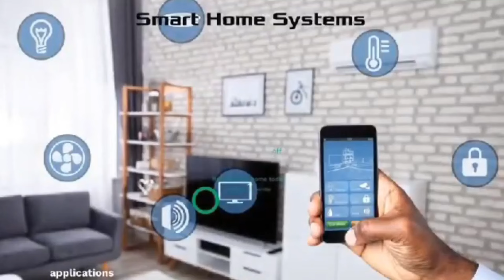africans vrs wh!tes the superstition is too much, must watch